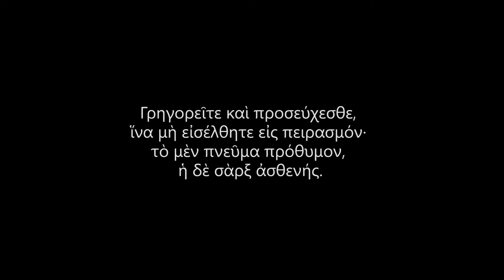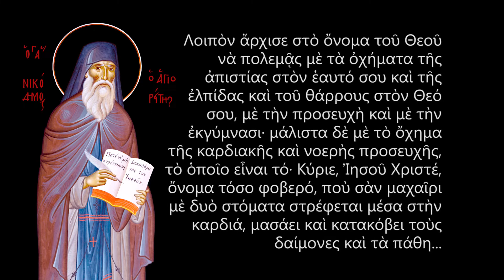Γρηγορείτε και προσεύχεσθε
Παρουσίαση-ανάλυση του αγιογραφικού συνθήματος της ΧΦΔ για το ακαδημαϊκό έτος 2019-20.